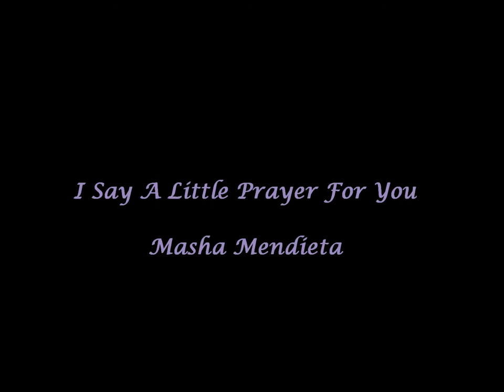Say a little prayer for you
Masha singing at Alexey and Virginies wedding